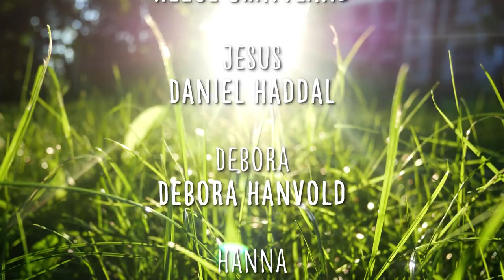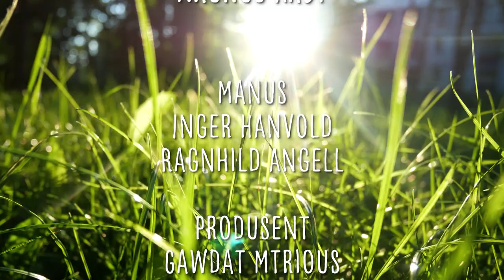JESUSGJENGEN EPISODE 5 Levi Jensen Meetup barna-tv tDen Hellige Ånd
JESUSGENGEN EPISODE 5 - Meetup med Levi Jensen
Bli med Jesusgjengen idet de møter Levi Jensen på meetup.

Jesusgjengen er en ny kristen barne-tv- serie som er produsert av TV Visjon Norge. Anbefalt aldersgrense fra 6 år.

I denne episoden lærer Jesusgjengen om Den Hellige Ånd. De får da høre om Levi Jensen. Der får de vært med på et meetup sammen med Levi der de og får be for andre. Hvordan responderer Levi på at han får et ord ifra Jesus? Følg med i episoden!

Alle Rettigheter tilhører TV Visjon Norge.

Serien Jesusgjengen handler om barn som får ulike møter med Jesus. Disse barna heter for Jesus-gjengen. De møter Jesus i Himmelen, der han sitter ved sin tronsal. Og derifra blir disse barna sendt ut på ulike oppdrag for å spre Guds rike.

TV-serien er anbefalt for barn som ønsker å bli bedre kjent med Jesus. Anbefales også at denne serien kan brukes på søndagsskole, barneskolen og i forbindelse med undervisning på ungdomsskole.

Manus forfattere: Inger Hanvold & Ragnhild Angell.
Produsent: Gawdat Mtrious
Regi: Helge Brattland
Kamera: Ilir Vreta

Levi Jensen

Lyd: Andreas Berge
Script: Eirik Matias Bøe

Jesus: Daniel Haddal
Hanna: Hanna Røe
Joakim: Joakim Røe
Debora: Debora Hanvold
Far Til Sara: Erlend Johannessen
Veninne: Gøril Helene Christoffersen
Daniel: Daniel Bråten
Sara: Elisabeth Bråten
Andres: Andres Larrain Mardones

Script: David Sagen, Gøril Helene Christoffersen
Produksjonsassistent: Kreshink Ceka

Lydmix: Martin Gravdal

Redigering: Magnus Aaby, Ilir Vreta

Visuelle effekter og klipp: Magnus Aaby